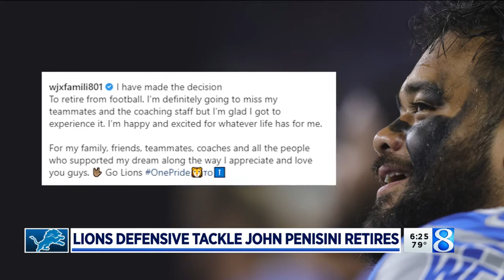Lions defensive tackle John Penisini retires